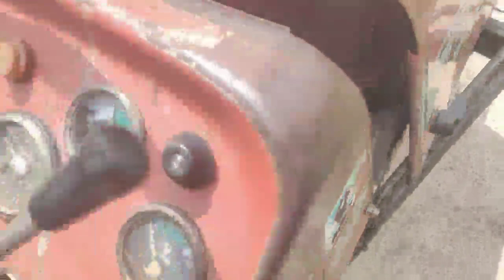old tractor sale | पुराना ट्रैक्टर बिकाऊ मेसी1035 | sale for old tractor 1035 DI | sasta old tractor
singhal tractor | singhal tractor machinery kishangarh bas alwar
ट्रेक्टर से संबंधित जानकारी आपको मिलती रहेगी | नमस्कार किसान भाइयों
में निसार खान हमारे youtube चैनल SINGHAL TRACTOR  में आपका स्वागत है
| फार्मट्रैक ट्रेक्टर मॉडल |
Farmtrac tractor future
Farmtrac tractor model |
| Escorts tractor |
farmtrac power maxx epi | farmtrac 35 | farmtrac 41xp | farmtrac 45
Old tractor loader
Farmtrac tractor OLX haryana
Farmtrac 45 OLX jhunjhunu
Farmtrac 45 Second Hand Price
Farmtrac 60 OLX up for sell
Farm Tractor 60 OLX Punjab
Farmtrac 45 tractor olx haryana
Farmtrac 45 Old model HP
farmtrack45 bikau low prize
OLX farmtrac 60
Farmtrac tractor sell
Farmtrac tractor bikau
ford3600 trector for sell
escort trectors sell
Ford Tractor 3600 for sell
Ford 3600 HP sell
Ford 3600 for sale in Punjab bikau
Ford tractor price in India 2021
Ford 3600 olx Haryana
Ford tractor old model for sell
Ford 3600 Tractor modified Price
Ford tractor Price in India 2020
tractor stunt
 swaraj tractor sell
tractor tochan
massey ferguson
sonalika tractor
massey ferguson tractor
mahindra tractor
ford tractor
indofarm tractor
ace tractor
john deere
john deere tractor
kubota tractor
New holland
New holland tractor
hindustan tractor
POWERTRACK TRACTOR
FARMTRACK TRACTOR
preet tractor
JCB GEAR BOX
REPAIR JCB
GEAR BOX
tractor
swaraj
sonalika
mahindra
ford
ace
indofarm
JCB
kubota
preet
POWERTRACK
FARMTRACK
old tractor loader
second hand loader
second hand loader for sale
old loader for sale
old tractor loader for sale
eicher tractor with loader
eicher 241 with loader
New tractor purchase
loader with massey Ferguson
loader with mahindra di tractor
old tractor for sale
second hand tractor loader
purana loader
purana tractor loader
powerful tractor loader for sale
tractor Lodher
Lodher
Lodher tractor
tractor
ट्रैक्टर लोढर
ट्रैक्टर लोढर
john deere 5310
john deere
john deere 5310 4wd
john deere 5310 new model
mahindra 605 di v/s john deere 5310
john deere 5310 turbo
mahindra v/s john deere
john deere tractor price
john deere 5310 gear system
john deere 5310 4wd tractor
swaraj 963 vs john deere 5310
john deere 5310 vs swaraj 963
john deere 5310 vs swaraj 855
swaraj 855 vs john deere 5310
Tractor Loader
Loader Dozer
Massey tractor loader
Massey india
Massey
massey 241 tractor
241 massey dynatrack
massey ferguson
Massey tractor
massey ferguson 241 dynatrack
241 dynatrack
Massey Dynatrack
Tractorjunction
massey ferguson tractor models
massey tractor New Model
Farmtrac tractor stunt
241 DI DynaTRACK
Tractor stunt
best driver in the world
tractor stuck
swaraj
John Deere
tractor
kubota tractor
tractor price
rice farm
mini tractor
rice plant
tractor tractor
tractor race
cultivate
rotavator
tractor ki video
tractor stunt
eicher tractor
tractor video
organic farming
tractor farming
agriculture
tractors stuck in mud
back loader
tractor back loader
tractor backhoe
agricultural implements
agricultural heavy implements
tractor stunt
swaraj tractor
tractor tochan
massey ferguson
sonalika tractor
massey ferguson tractor
mahindra tractor
ford tractor
indofarm tractor
ace tractor
john deere
john deere tractor
kubota tractor
New holland
New holland tractor
hindustan tractor
POWERTRAC TRACTOR
FARMTRAC TRACTOR
antique tractor
preet tractor trector loder for sell
JCB GEAR BOX
REPAIR JCB
GEAR BOX
tractor
swaraj trector loder for sell
sonalika trector loder for sell
mahindra tractor loder for sell
ford tractor loder for sell
ace tractor loder for sell
indofarm tractor loder for sell tractor loder for sell
kubota tractor loder for sell
POWERTRAC trector loder for sell
FARMTRAC trector loder for sell
ford3600 for sell
ford escort sale
ट्रैक्टर बिकाऊ
फार्मट्रैक
भारत का पहला ट्रैक्टर
सबसे सस्ता ट्रैक्टर
ट्रेक्टर का इतिहास
ट्रैक्टर कंपनी
भारतीय ट्रैक्टर
सबसे ताकतवर ट्रैक्टर फार्मट्रैक
ट्रैक्टर Price
सबसे दमदार ट्रैक्टर
ट्रैक्टर कीमत
सिंघल ट्रेक्टर मशीनरी
छोटा ट्रैक्टर
Farmtrac agency |
tractor in haryana | tractor haryana holland
old | new tractor haryana Punjab
Eicher tractor OLX haryana
Tractor Price in Haryana
Olx tractor haryana john deere
Swaraj tractor olx haryana  second hand tracor Rajasthan
पुराने टेक्टर बिकाऊ | सेकंड हैंड ट्रेक्टर बिकाऊ
पुराना ट्रैक्टर tractor for sale
used tractor for sale
massey ferguson
massey tractor
मेसी ट्रेक्टर
used tractors
massey 241
massey ferguson tractor prices
mf tractor
massey 241 price
massey tractor 241
massey ferguso
241 tractor price
massey Ferguson 241
ferguson 241 di price
Singal trector
Farmtrac_tractor_for_sele new old